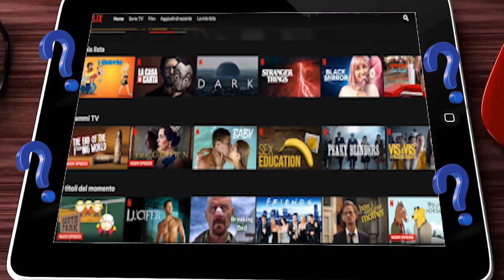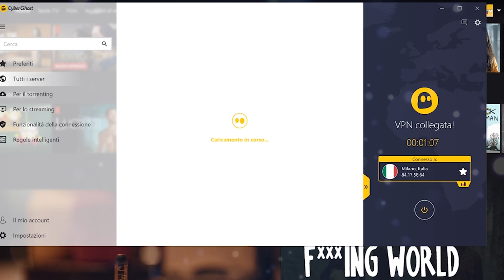10 Momenti Sfortunati nei videogiochi 🤣